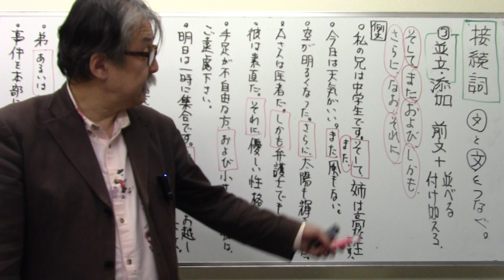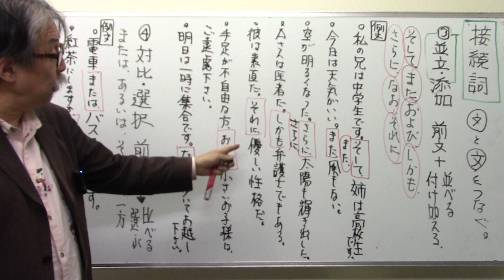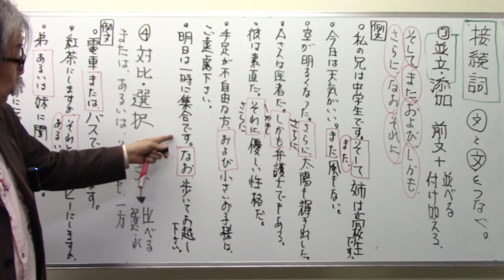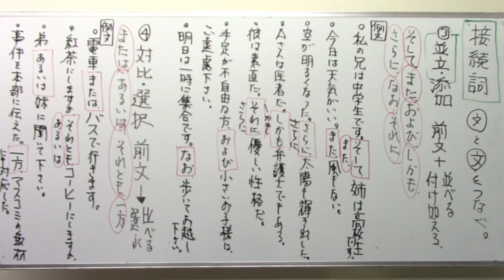【文法】1️⃣7️⃣接続詞②並立・添加と選択・対比